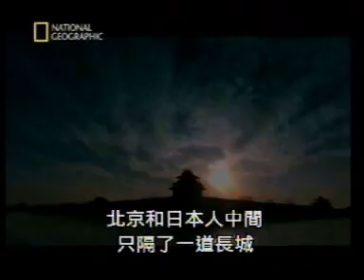forbidden city treasures